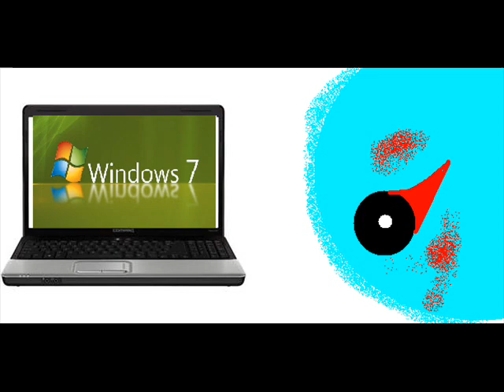The Hamster and Turtle Short Film: Windows 7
The Hamster introduces Windows 7 to Turtle.